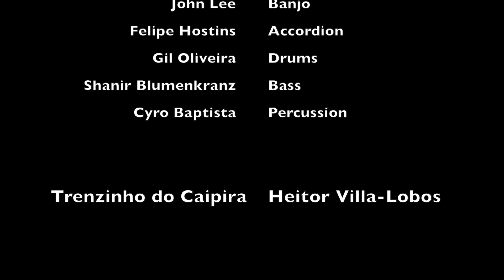TRENZINHO DO CAIPIRA - " Little Hillbilly Train " by Cyro Baptista & VIRA-LOUCOS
Cyro Baptista & Vira - Loucos interpret the works of Brazilian classical composer Heitor Villa-Lobos
-Cyro Baptista - percussion
-Brian Marsella - piano
-Felipe Hostins - accordian
-John Lee - guitar
-Shanir Blumenkranz - bass
-Gil Oliveira - drums

recorded live at Jazz@LincolnCenter